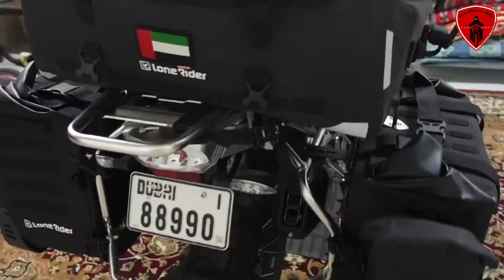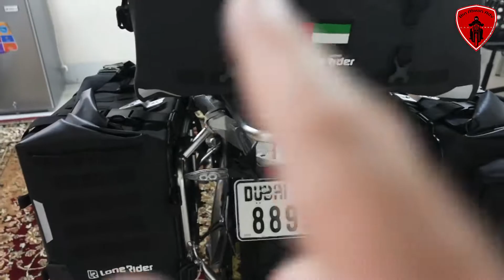حقائب الدراجات النارية | أهم المميزات والمواصفات وهل تحمي أغراضك ؟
- حلقتنا اليوم عن اهم مواصفات ومميزات حقائب الدراجات النارية التي يتم وضعها في جوانب الدراجة النارية كونها هي الصديق الوفي والحقيقي لانها تحمل عنك هم الذهاب الى الرحلات وكيف يمكن ان تتمتع بالرحلة اذا كانت غير موجودة معاك .
- اليوم نتعرف وعن قرب عن طريقة الاستفادة المثلى منها

فيديو ممتع ومشوق نتمناه لكم

Bin Alwan Adv #